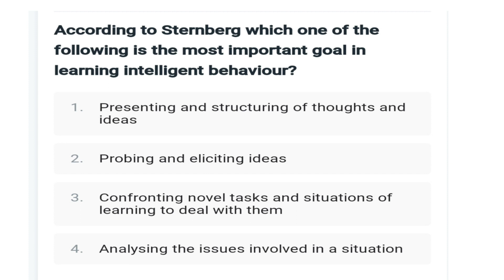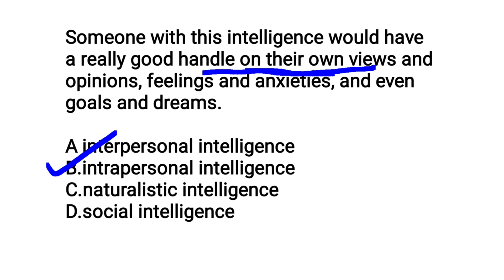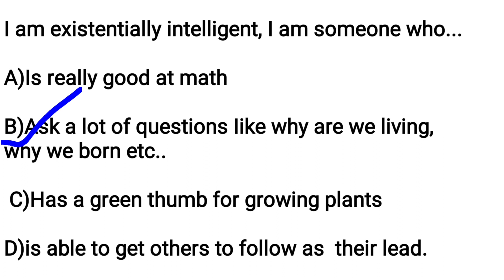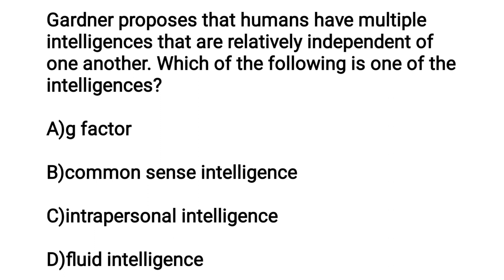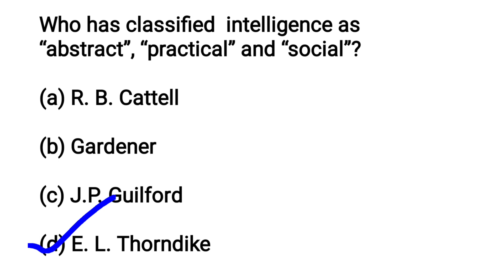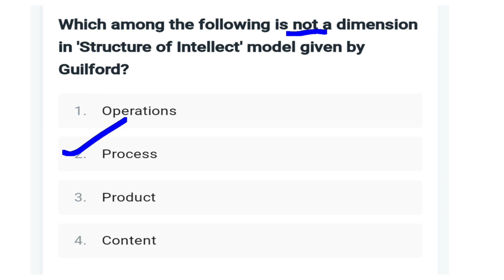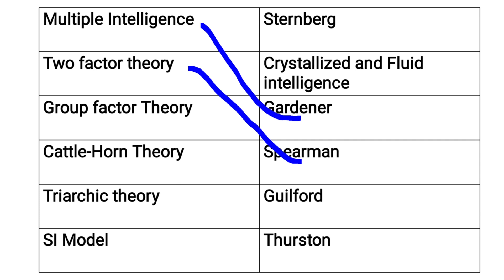KTET SPECIAL--MEMORY BOOSTER#Psychology Practice Session#Sana's Edu Tips